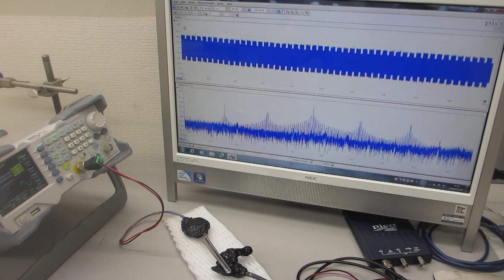１００ＭＨｚ以上の超音波伝搬状態を可能にする超音波発振制御プローブ